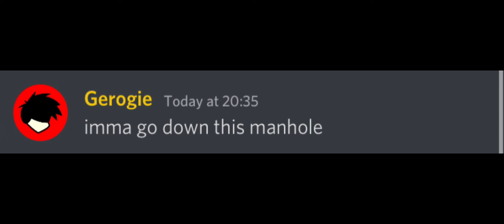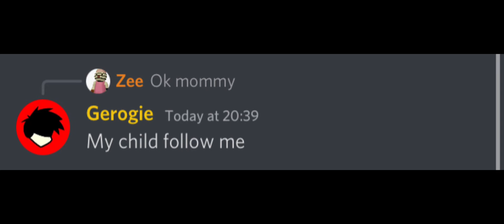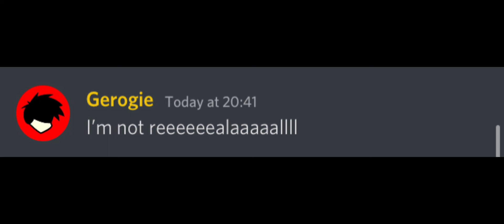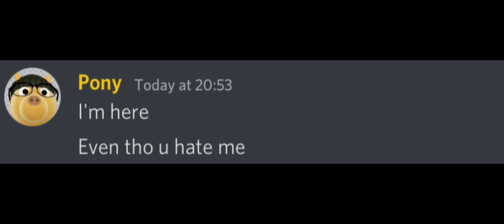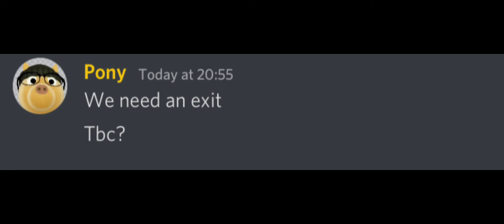Piggy Discord Sewers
Credits:
Gerogie - Me (slay)
Zizzy - @Wys_Productions
Willow - @Rushsiko
Alfis - @huskymulti
Giraffy&Zee - @Hoilowdare
Tigry&Zuzy - Xceptablez